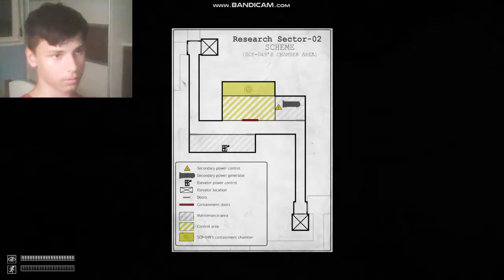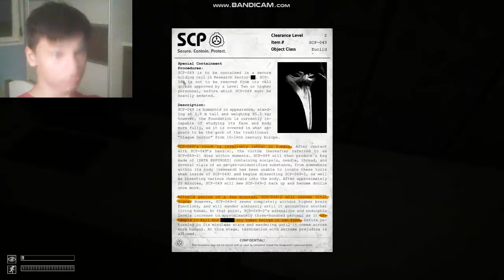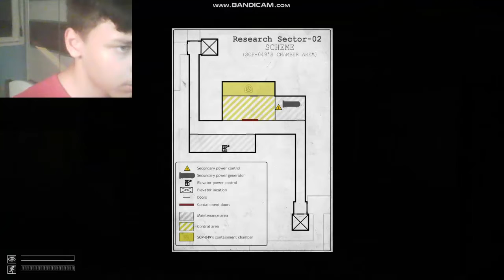SCP: Containment Breach | Ep.2 | DOBRODOŠAO U TVOJU NOĆNU MORU...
ćao